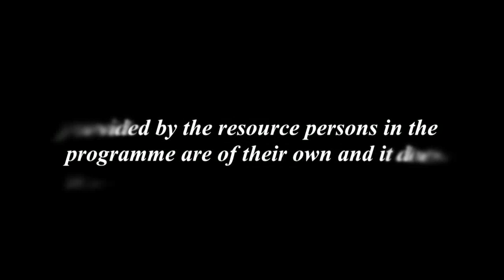উদ্যোগ আৰু মানৱ সেৱা (প্ৰথম খণ্ড)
Contributors: Dizen Phukan and Niva Saikia
Camera: Hemprokash Mout & Rashmi Duwarah
Editing: Rashmi Duwarah
Programme Assistants: Gitali Kakati, Rajesh Kr. Sarma